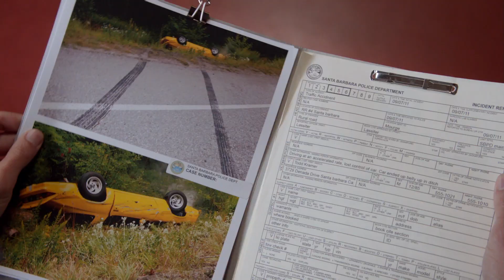Two brothers infiltrate a dating reality show | Psych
Shaen and Gus not even thinking twice about joining really shows their commitment to solving murders

Season 6, Episode 12, "Shawn and the real girl": Shawn and Gus go undercover to investigate the attempted murder of a contestant on a reality show called, "Missed Connections", a Bachelorette-type dating show where eligible men compete for the affections of a woman each contestant has crossed paths with in the past but has never actually met.

Psych Synopsis: "PSYCH" is a quick-witted dramedy about a young police consultant Shawn Spencer (James Roday Rodriguez, “The Dukes of Hazzard”) who solves crimes with powers of observation so acute that he’s convinced Santa Barbara PD detectives into thinking he's psychic. Raised in Santa Barbara by a family of cops, Shawn possesses uncanny powers of observation honed by his police officer father, Henry, who drilled young Shawn to note even the smallest of details from his surroundings as a way of grooming him for his inevitable career in the family business. With the reluctant assistance of his best friend Gus, Shawn uses his skills of observation and charismatic personality to become the detective he was trained to be, opening his own PI agency - Psych - and solving cases for an ever-suspicious, but grudgingly impressed, police force.